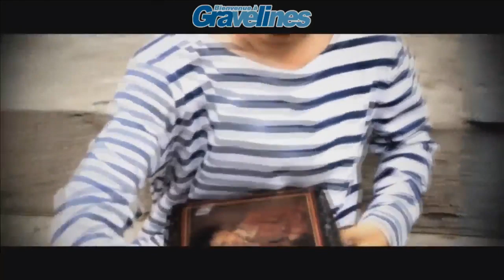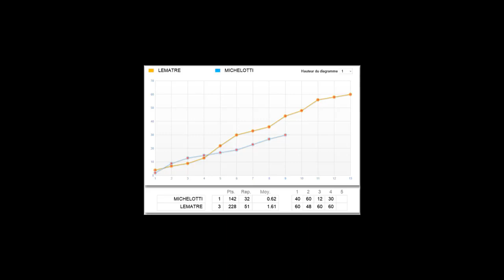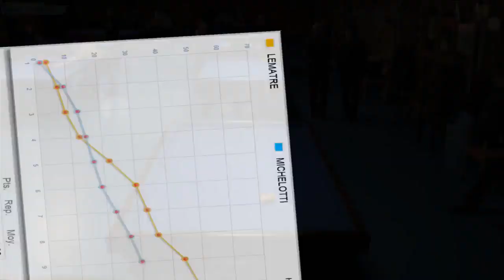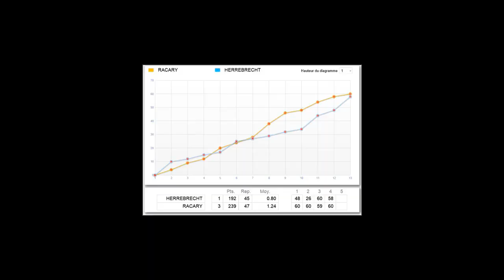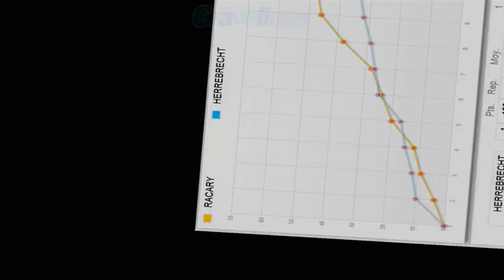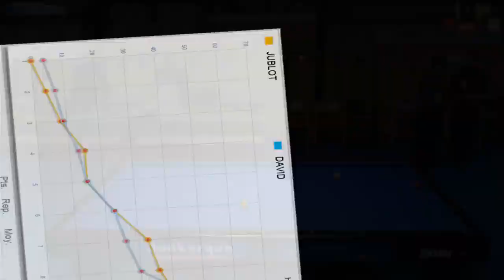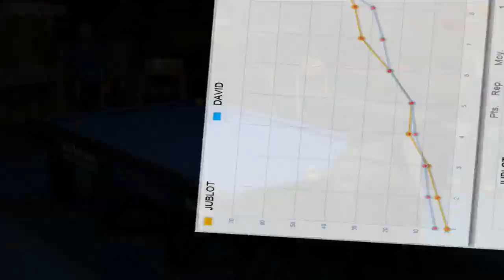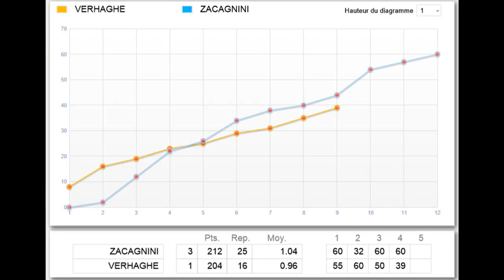Circuit 5 Quilles - T2 de Gravelines du 08 au 10-12-2017 (1)